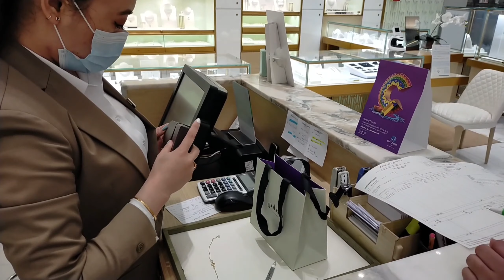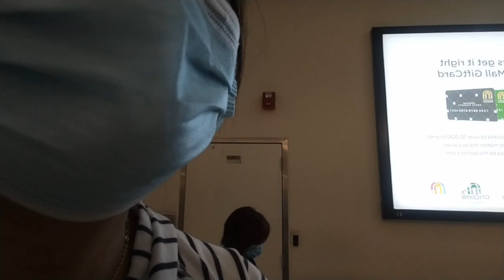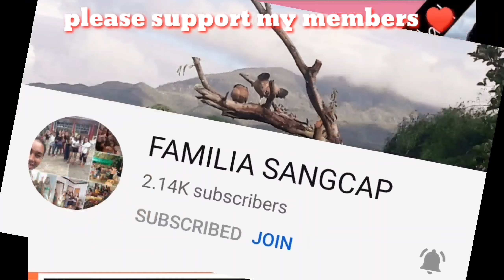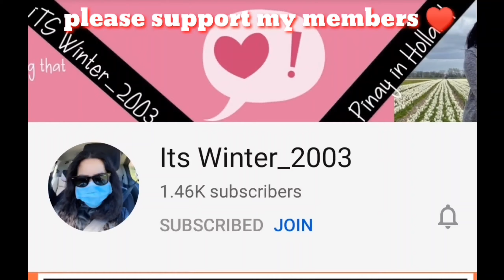binilihan ako Ng friend ko Ng gold hehe friend forever ♥️♥️♥️